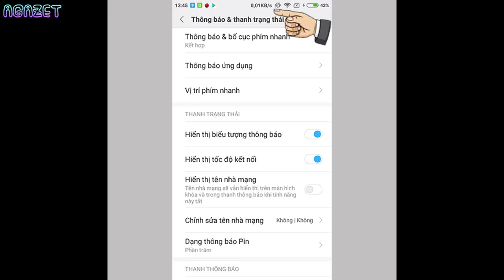Cách hiển thị tốc độ kết nối mạng Xiaomi Redmi 5A